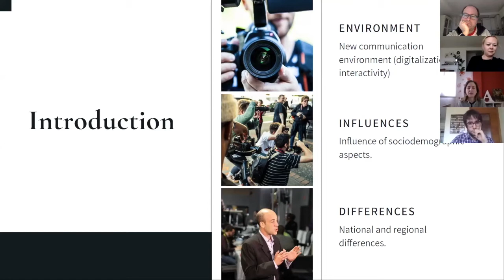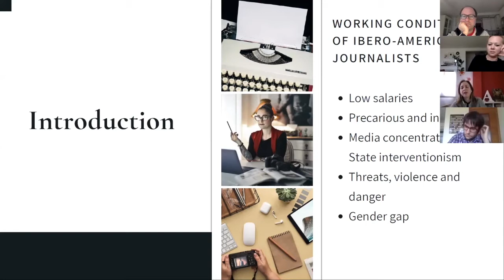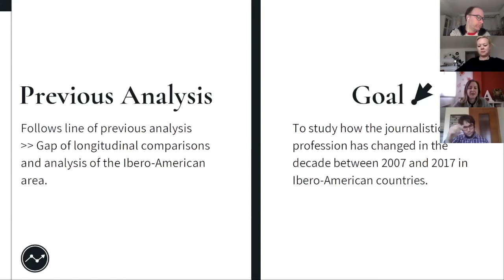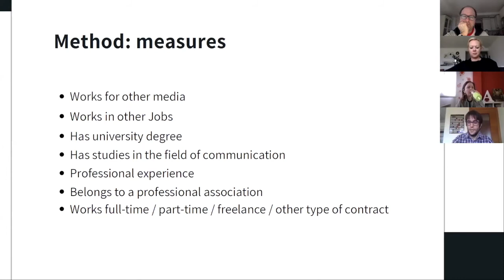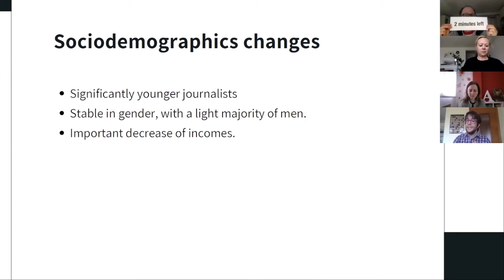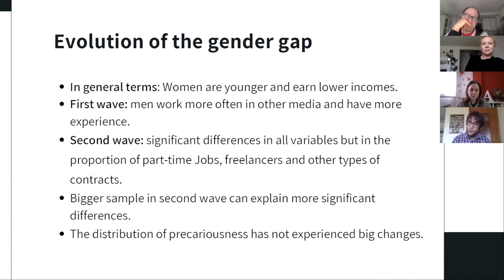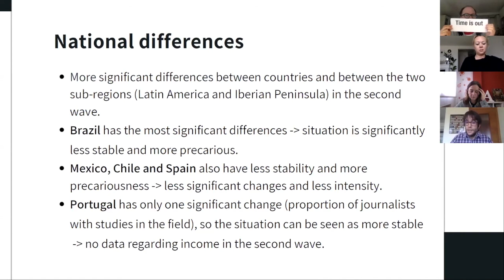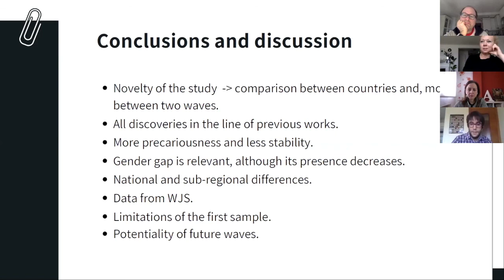Evolution of Ibero-American journalists' labor conditions. Presentation at the 70th ICA Conference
"Evolution of Ibero-American journalists' labor conditions. Evidence from the Worlds of Journalism Study open data".
Research work developed by Carlos Arcila Calderón, David Blanco Herrero, Martín Oller, Javier J. Amores, Patricia Sánchez Holgado and Maximiliano Frías Vázquez; and presented by David Blanco and Patricia Sánchez at the International Communication Association 70th Annual Conference, virtually held from may 20 to 26, 2020.